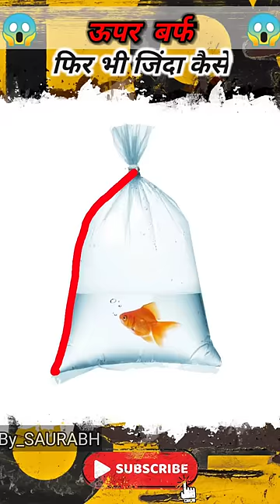🥶 जमी हुई झील में मछली जिंदा कैसे | How do fish survive at the bottom of a frozen 🔮 Rsmsa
Some people are curious about my "editing-kit" so here you go:-

My Mic
My headphones
My laptop
And phone